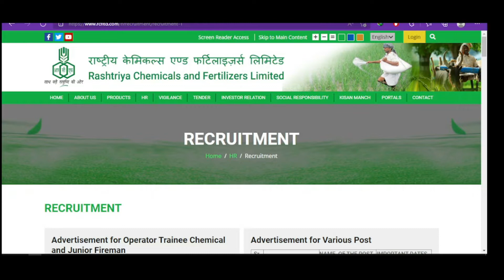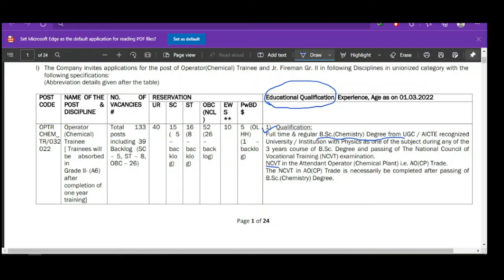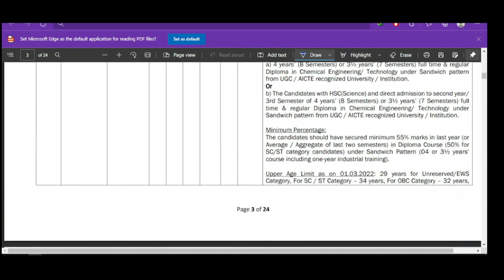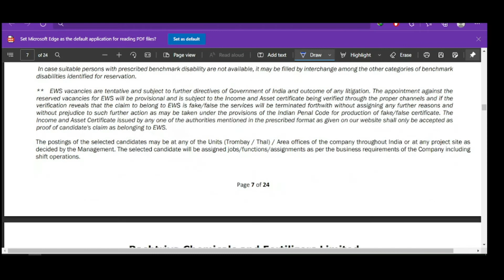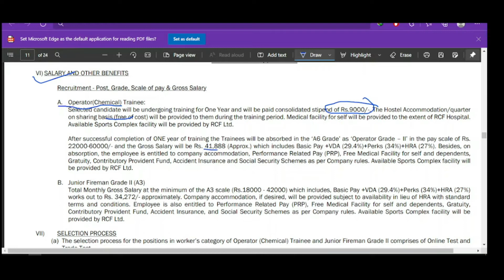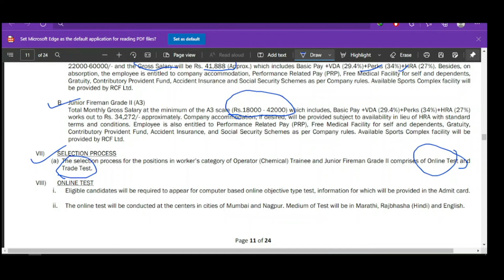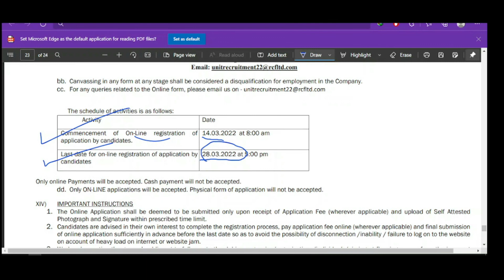RCFL NEW RECRUITMENT 2022